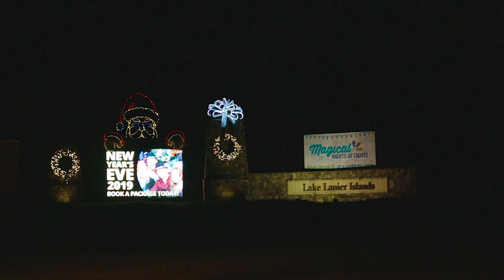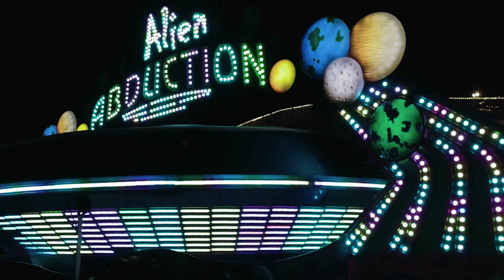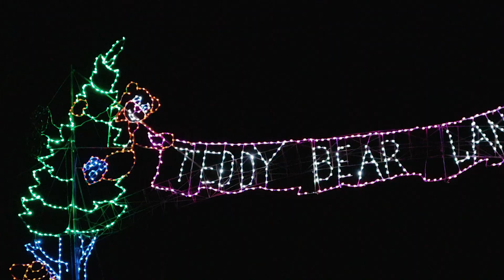Lake Lanier, GA - Magical Nights of Lights / Snow Island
We visit Margaritaville Resort at Lake Lanier, GA on Christmas Eve to see the Magical Nights of Lights and to play in the snow at Snow Island. We see Santa one last time before he flies off to deliver his presents!